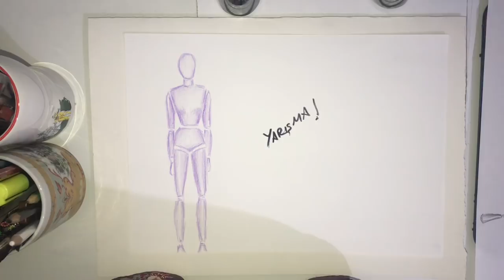YENİ YARIŞMA! boyutlandırma ve gölgelendirme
merhaba!
kanalıma ve videoma ilk defa denk gelenler için;
küçük çaplı bir moda tasarım yarışması yapıyoruz. siz de moda ve moda çizimleriyle ilgileniyorsanız ve özgün bir tasarımınız varsa yarışmaya katılabilirsiniz.

Yeni yarışma yapıyoruz!
tema sınırı yok tamamen özgürce temanızı belirleyebilirsiniz
son tarih : 20 temmuz

tasarımınızı istediğiniz teknik ve boya ile hazırlayıp (dijital de dahil)
gündüz ışığında fotoğrafını çekip, yukarıda yazan instagram hesabıma ya da mail adresime gönderebilirsiniz.